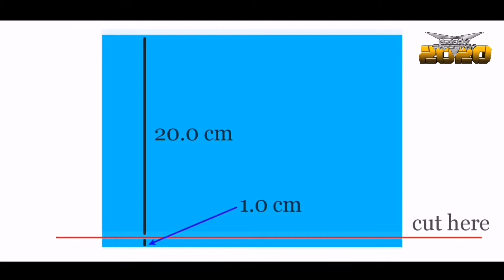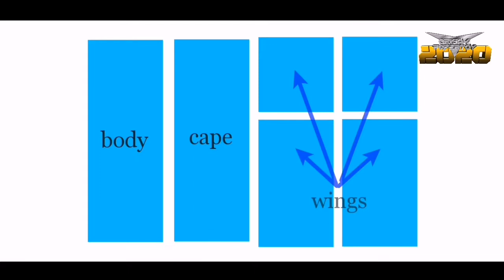Origami Plane Papertoy - DETECTO06 (Secret Army, part 1) - deyeight collection 2020